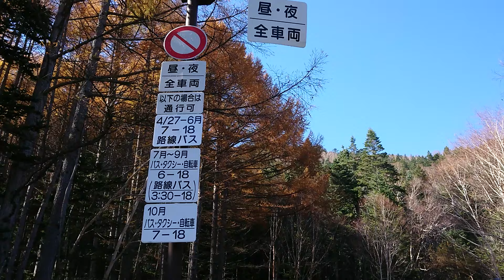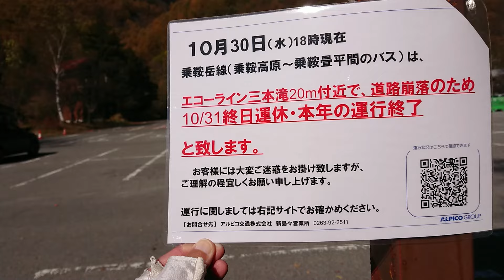秋晴れの乗鞍高原。カラマツ紅葉が綺麗になってきました。乗鞍高原の秋も終盤戦に入ってきました。（2024.11.04）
※国道158号線の一部で、工事による片側交互通行ヵ所があります。渋滞が予想されますので、余裕をもって行動してください。
※スキー場情報（乗鞍観光協会）

Norikura Kogen in clear autumn weather.
The larch leaves are turning beautiful.
Autumn in Norikura Kogen is entering its final stages. (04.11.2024)

Norikura Kogen par un temps clair d'automne.
Les feuilles de mélèze deviennent magnifiques.
L'automne à Norikura Kogen entre dans sa phase finale. (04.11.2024)

Norikura Kogen bei klarem Herbstwetter.
Die Lärchenblätter färben sich wunderschön.
Der Herbst im Norikura Kogen geht in seine letzte Phase. (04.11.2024)

Norikura Kogen in un limpido tempo autunnale.
Le foglie di larice stanno diventando bellissime.
L'autunno a Norikura Kogen sta entrando nella sua fase finale. (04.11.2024)

秋高气爽的乘仓高原。
落叶松叶正变得美丽。
乘鞍高原的秋天已进入尾声。 (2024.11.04)

Norikura Kogen bij helder herfstweer.
De lariksbladeren kleuren prachtig.
De herfst in Norikura Kogen gaat zijn laatste fase in. (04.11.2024)

الحرية لفلسطين!